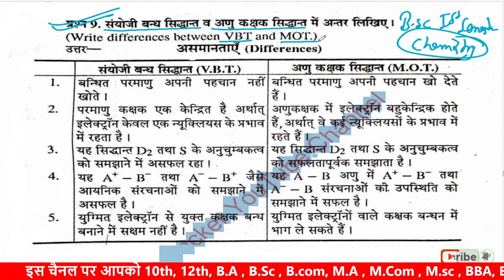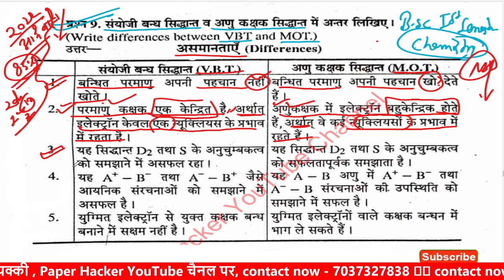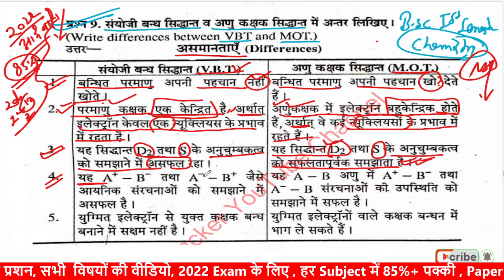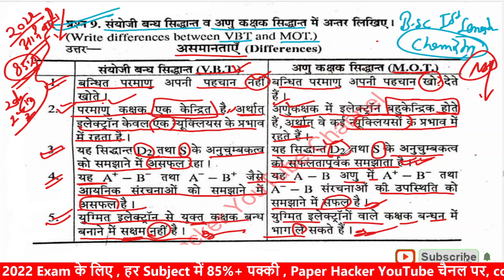VBT and MOT में अन्तर / Bsc 1st semester chemistry important question 2022 / Paper Hacker